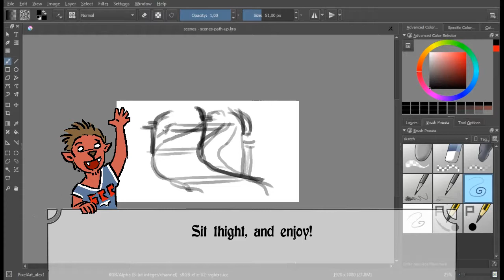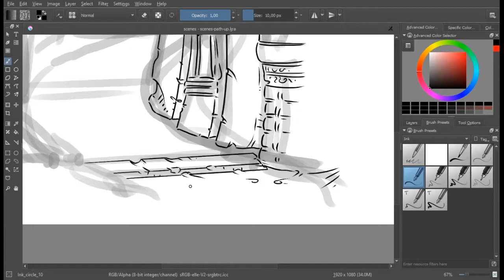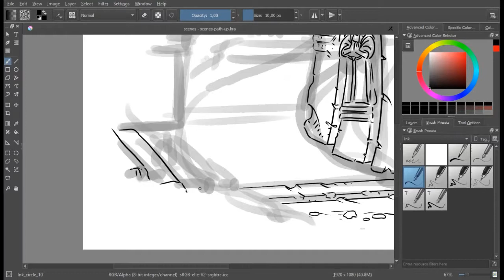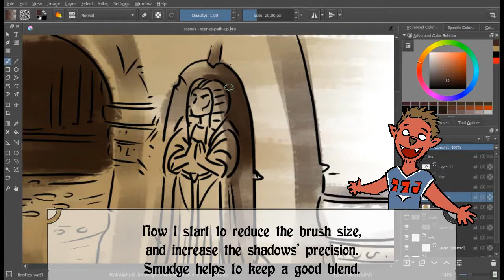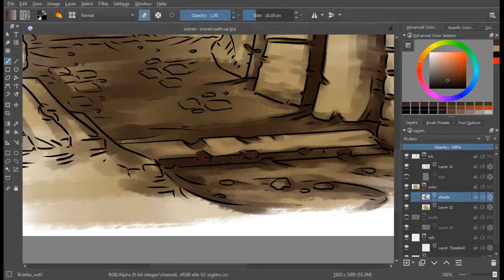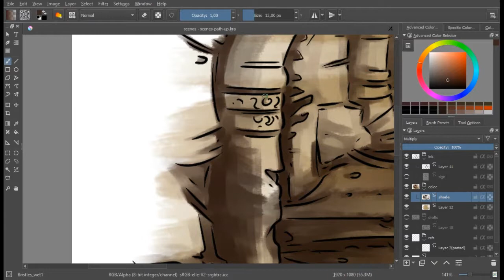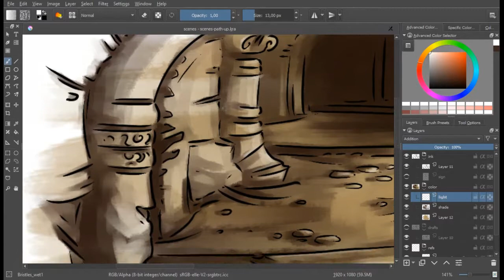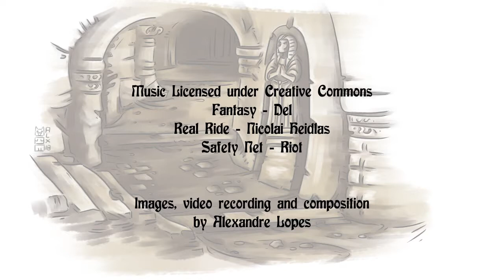Speed-Paint - Path under Tomb.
Hi everyone. This is a Speed-Paint for one of the scenes in the trailer of Vallirian; the book duo-logy.

Artist:
Del

REAL RIDE by Nicolai Heidlas Music

Artist:
Nicolai Heidlas